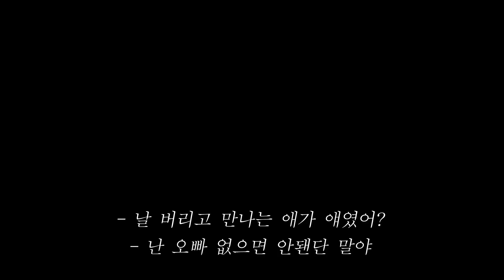텍사스청정막걸리 vs fjswlqn - 하스스톤 미갈컵 4주차 야생전 4강 2경기 180328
하스스톤 미갈컵 4주차 야생전 하수인은 전설덱 4강 2경기
텍사스청정막걸리 [조계완] vs fjswlqn [김민우]